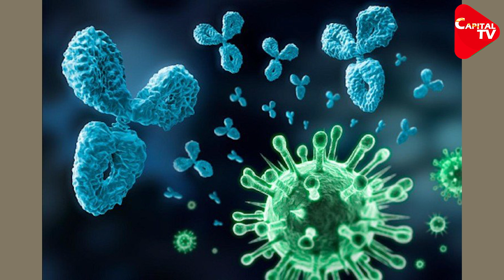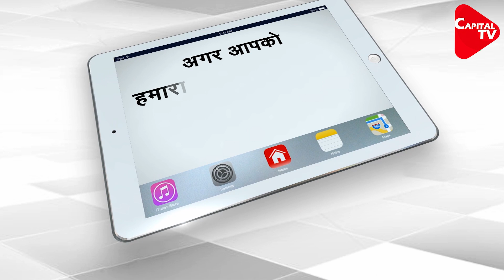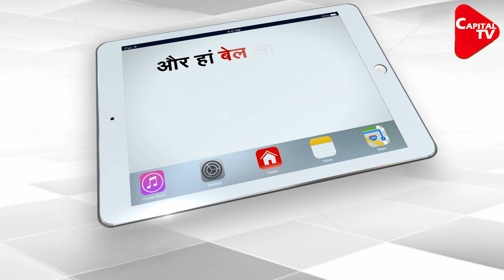Coronavirus Has Now Started Worrying China | Capital TV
All the scientists of the world have raised the demand that a complete investigation of virus origin should be done. According to a report, the international database of corona virus test has also been removed from the Internet at the beginning of the epidemic.